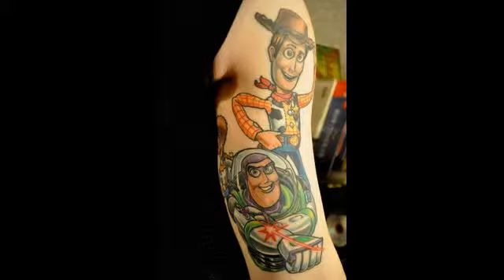Cute Disney Tattoo Ideas